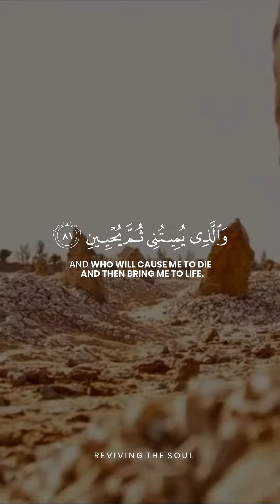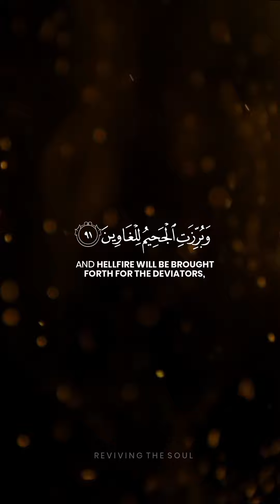Surah Ash-Shu'ara Verse 78-91 | Samir Ezzat | Heart Touching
- And when I am ill, it is He who cures me
اور جب میں بیمار ہوجاتا ہوں تو وہی مجھے شفا دیتا ہے
Surah Ash-Shu'ara Verse -78-91 [26:78-91]
Reciter: Samir Ezzat
Follow @quranquotes3
Follow @revivingthesoul1
"Join us to receive our every post on telegram channel: type in search" quranquotes3 or get the link by sending a DM to us"
"Share our posts so that you get share in the rewards by the will of Allah". The prophet muhammad ﷺ said: "The one who guides to something good has a reward similar to the one doing it" (Muslim)⁣⁣
PLEASE NOTE:
Any of the views expressed by the speakers do not necessarily represent the views of Reviving the Soul or any other projects it may have or intend to do. Reviving the Soul do not advocate nor condone any unlawful activity towards any individual or community.